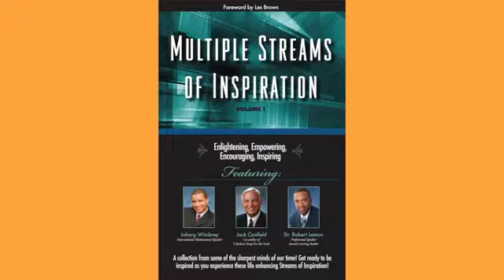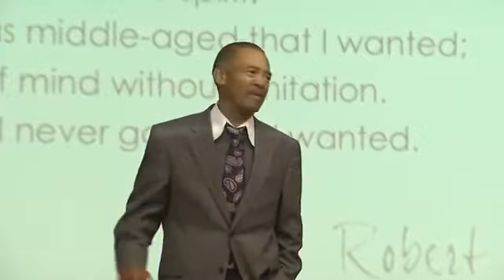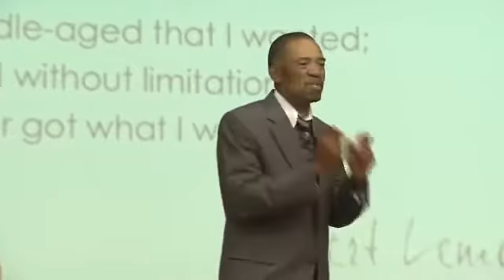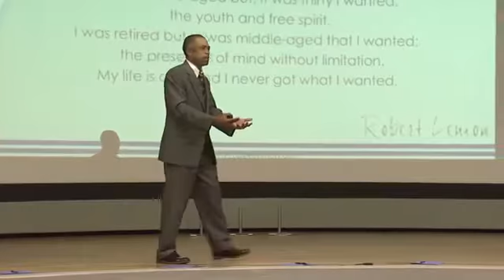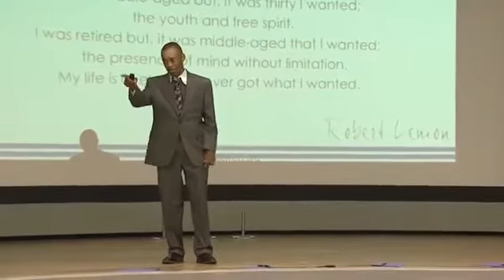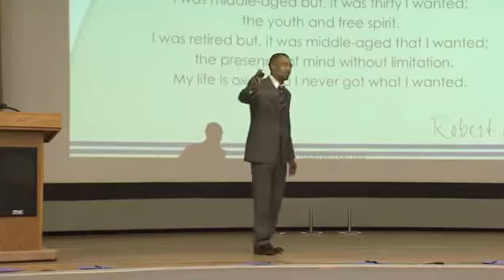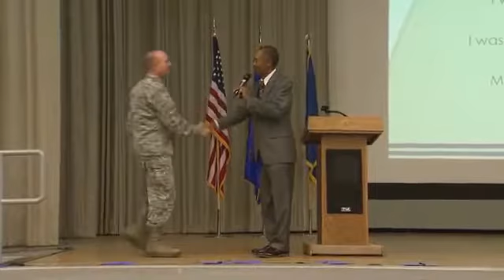Robert Lemon: "Wingman Day "Resilience"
Keynote - Edwards Airforce Base"Award winning Speaker,Best Selling Author,Named a Man of Power,Prestige and Prominence.Experience the Passion. Feel the Power. Live the Purpose Hire Robert to speak at your next event.